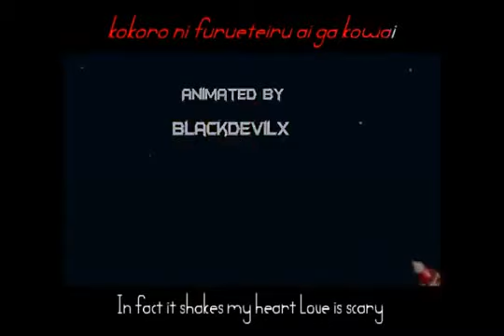Final Fantasy Sonic X6 Opening